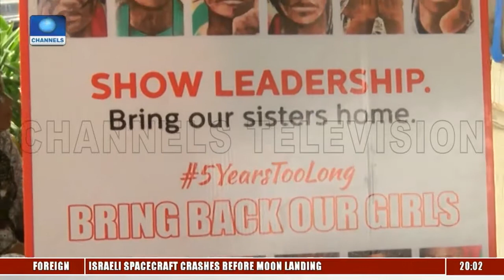BBOG Campaigners Hold 5th Anniversary Rally In Lagos